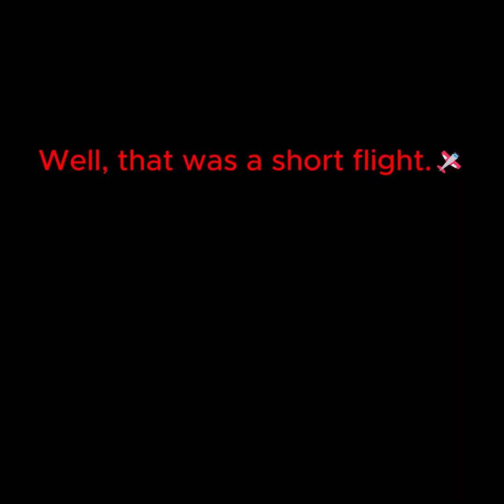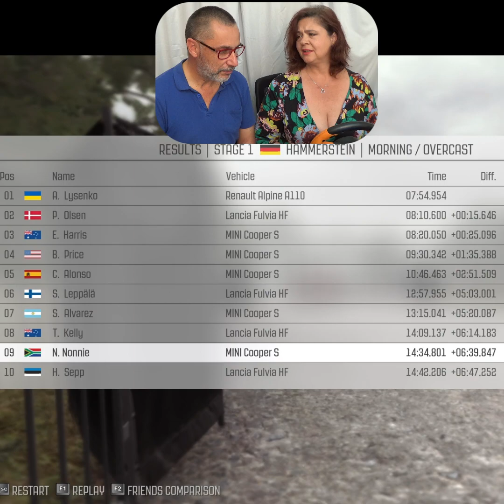Germany Stage 3 Ep 16: 🎵I BELIEVE I CAN FLY🎵 Nonnie is taking the little red Mini to new heights.😜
The Mini learns how to fly because Nonnie can't learn how to drive. Luckily the Mini has a sense of humor. 🎵I BELIEVE I CAN FLY🎵, flies through his head as he flies through the air. As if that wasn't enough, he has to plow through the grass fields of Germany. I think he bumped his head quite hard, because he now introduces himself as, "Deer John Deer". I hope he doesn't think of himself as the Bond of Rally.